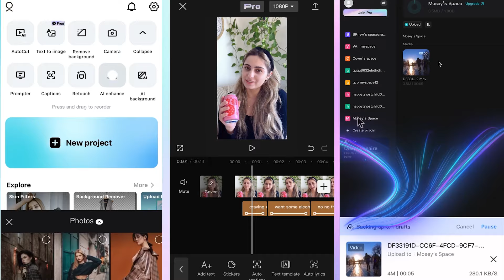Welcome to the CapCut YouTube Channel!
About CapCut: CapCut is a free, easy-to-use, all-in-one video editing tool designed for mobile platforms. It is friendly for editing users of various levels and it contains two modules: editing by yourself and editing with templates. CapCut provides users with a wide range of video editing functions, filters, audio & visual effects while keeping it free of charge and ads-free. Everyone can be a creator by using CapCut.